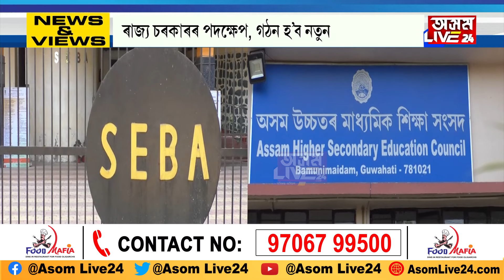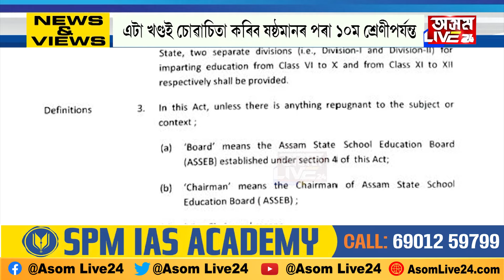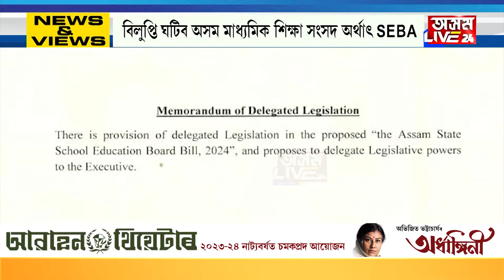অসমৰ শিক্ষা খণ্ডত ব্যাপক পৰিৱৰ্তন। নাথাকিব ছেবা, নাথাকিব অসম উচ্চতৰ মাধ্যমিক শিক্ষা সংসদ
অসমৰ শিক্ষা খণ্ডত ব্যাপক পৰিৱৰ্তন। নাথাকিব ছেবা, নাথাকিব অসম উচ্চতৰ মাধ্যমিক শিক্ষা সংসদ। অসম চৰকাৰৰ নতুন পৰিকল্পনা। ষষ্ঠ শ্ৰেণীৰ পৰা দাদ্বশ শ্ৰেণীলৈ কি পৰিকল্পনা চৰকাৰৰ?